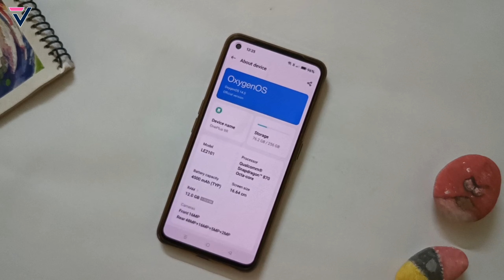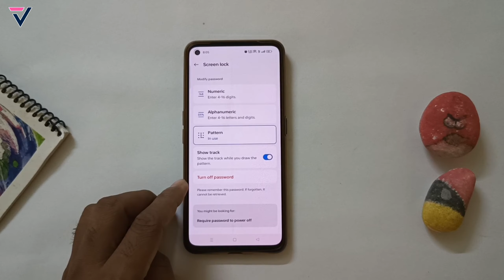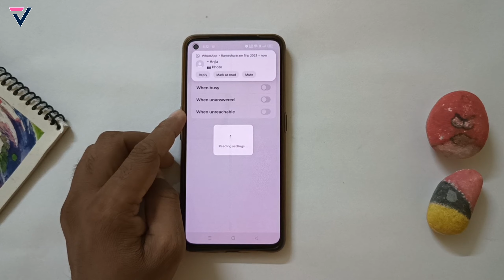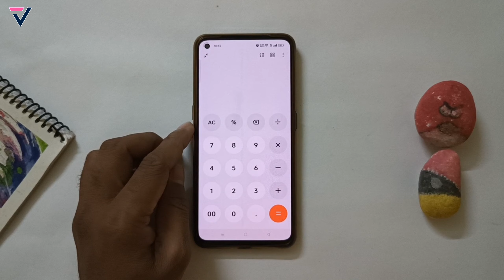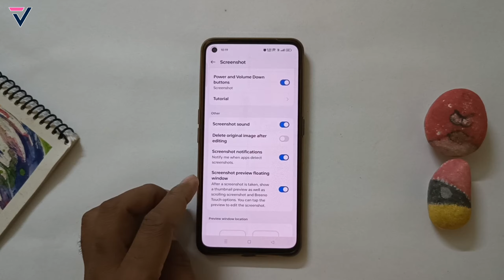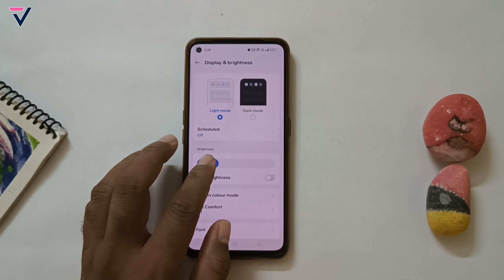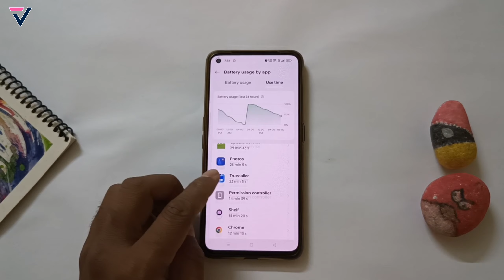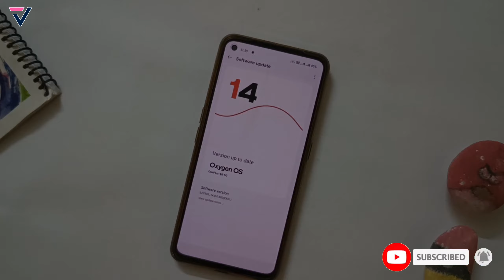OnePlus 9R New Update | OxygenOS 14.1 New Features | OnePlus 9RT New Update | OnePlus 9 Pro Update🔥🔥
oneplus 9r new update,
oneplus 9r new software update,
oneplus 9r 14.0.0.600(ex01) new update,
oneplus 9r new features 2024,
oneplus 9r 5g android 14 features,
realme ui 5.0 android 14 gestures
oneplus 9r bugs & problem,
oneplus 9r 5g oxygenos 14 update,
oneplus 9r new bugs & problem,
how to fixed bugs & problem
oneplus 9r oxygenos 14 update,
oneplus 9r bugs fixed,
oneplus 9r 5g update,
oneplus 9r 5g may update,
oneplus 9r may 2024 update,
techno vikrant,
oneplus 9 pro new update features,
oxygenos 14 update date
oxygenos 14 update features
oneplus 9R may 2024 monthly update
oneplus 9r 5g oxygenos 14 stable update
oxygenos 14 new update
vikrant thawait
oneplus 9r update details
oneplus 9r 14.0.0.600(ex01) update review
oneplus 9 pro how to fixed bugs
realme ui 5.0 vs oxygenos 14
oxygenos 14 android 14 comparison
oxygenos 14 android 14 system launcher
oxygenos 14 android 14 update full review
rmui 5.0 in realme 11 pro+
oneplus 9r for oxygen os update
oneplus 9r oos 14 update features
oneplus 9R oxygenos 14
oneplus 9 pro 5g new update features,
oneplus 9r 5g may 2024 monthly update,
oneplus 9 update review,
oneplus 9R realme ui 5.0 update,
oneplus 9r for oxygenos 14.0 update,
oneplus 9rt oxygenos 14.0 update features,
oneplus 9 Pro oxygenos 14.0,
techno bikrant,
oxygenos 14 open beta update
oxygenos 14 first beta update